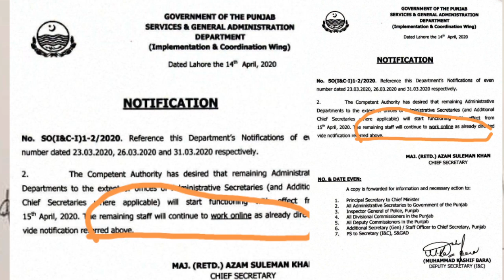Punjab government offices open news Punjab government employees news latest I govt servant news pk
In this video I shall tell you about government offices punjab will again start tomorrow